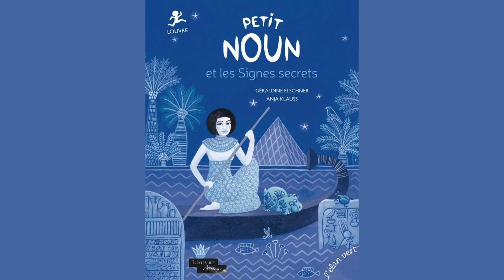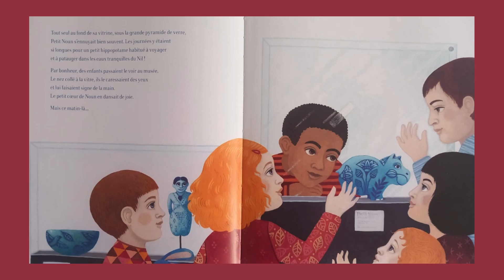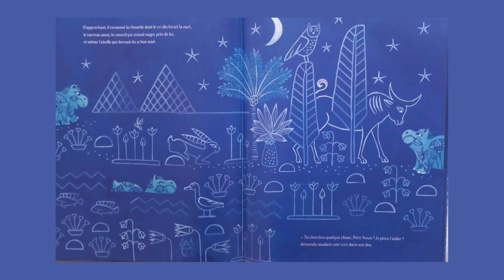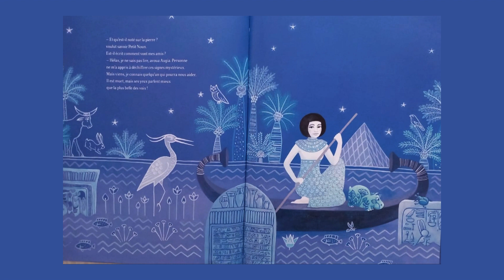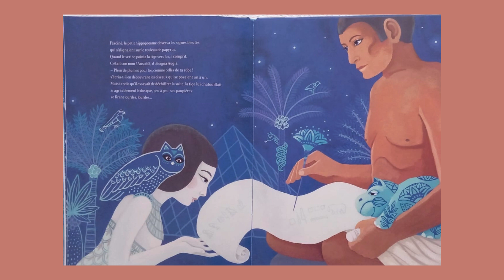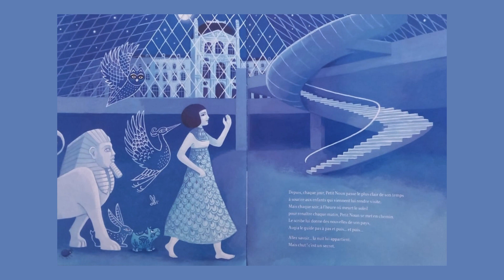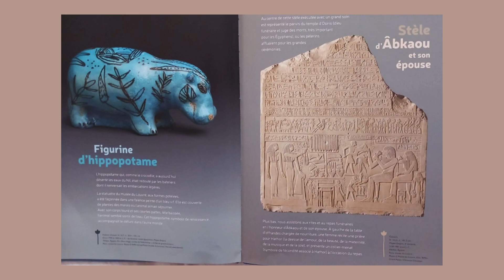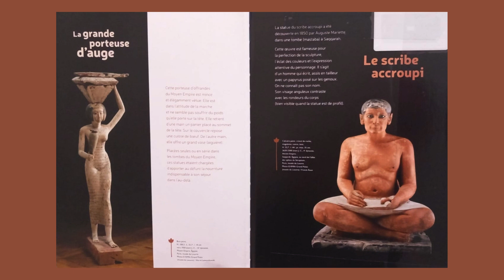Petit Noun et les Signes secrets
Petit Noun et les Signes secrets - Géraldine Elschner et Anja Klauss